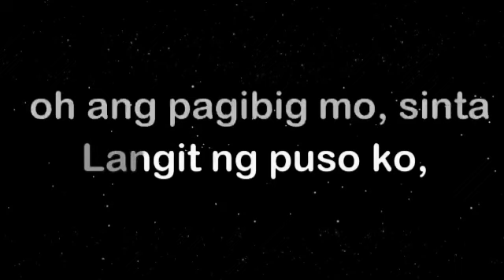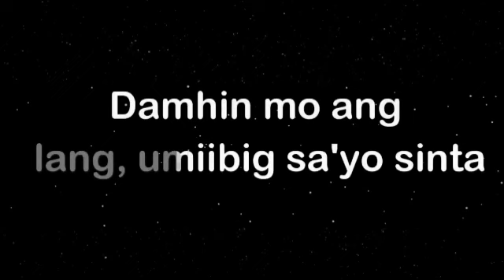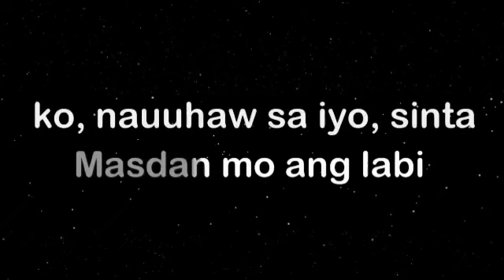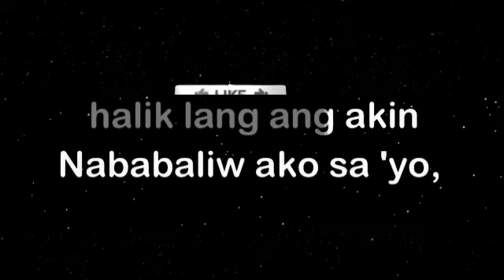SINTA | AEGIS | KARAOKE VERSION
SINTA KARAOKE VERSION AEGIS